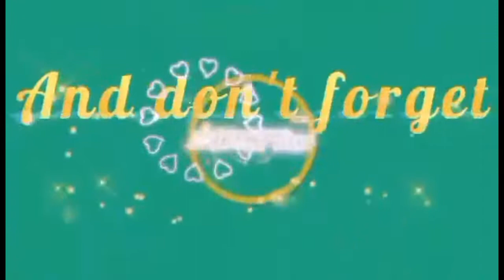I have back brace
catherine siquijor vlogs